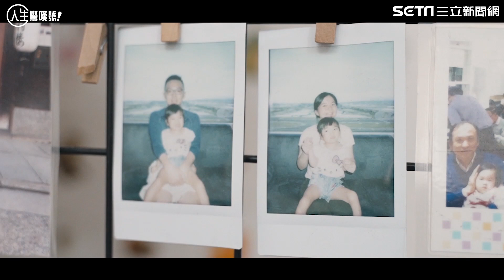生病的她充滿快樂和笑容！腦性麻痺兒童 樂觀抗病「超萌模樣」曝光超勵志｜人生驚嘆號｜記者 郭奕均｜健康資訊＋健康知識 都在 祝你健康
6歲女兒罹患腦性麻痺，一舉一動、說話都很困難，但她非常活潑愛玩，可愛稚嫩的小臉龐總掛著微笑，面對生活各種挑戰和辛苦復健，她也非常努力，讓人看了都受到激勵呢！